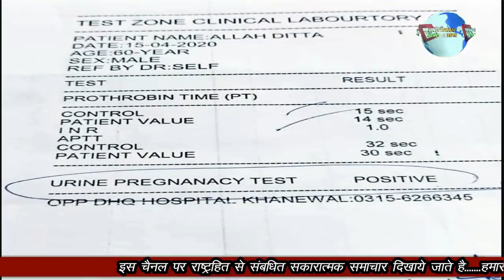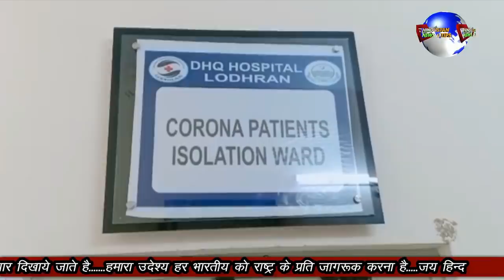CHINA SE PAK KO AAYEGI MADAD IMRAN KO UMMID HAI